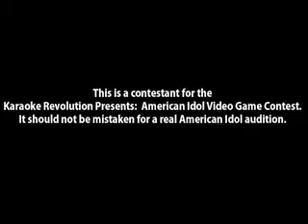Karaoke Revolution Contestant ~ Chicago #764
This is Karaoke Revolution contestant #764, from Chicago. Contestants from around the US are competing for a chance to be the first Virtual American Idol